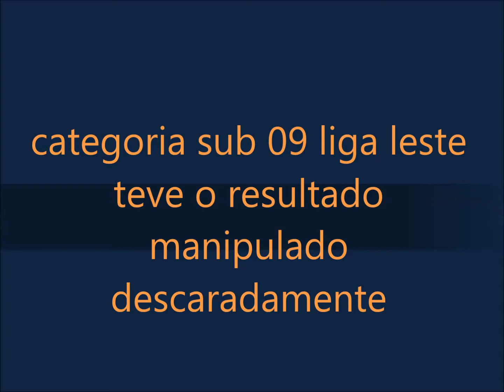liga leste sub 09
futsal